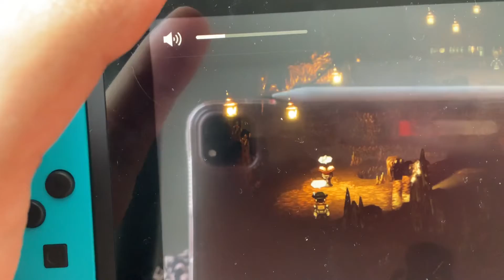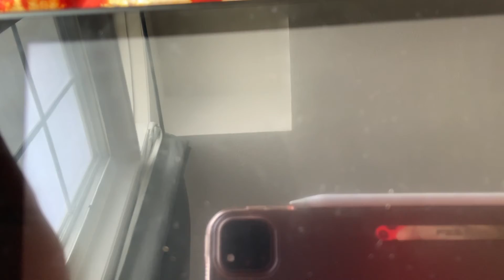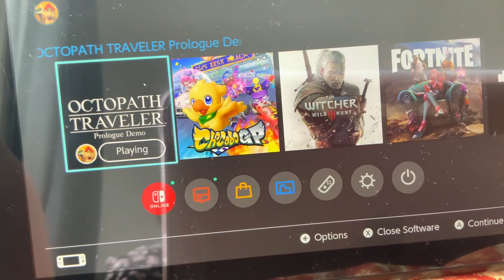Octopath traveler games part 2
Hello my name is Javaria and today i played Octopath traveler games part 2 and i had fun and I talked and I tried to hit the boss and i lost and okay thanks for watching please like and share and make sure to subscribe my channel press the bell button and press all button oh and i will play Octopath traveler games part 3 coming tomorrow stay soon bye everyone

Views

More likes

More views

Bye everyone